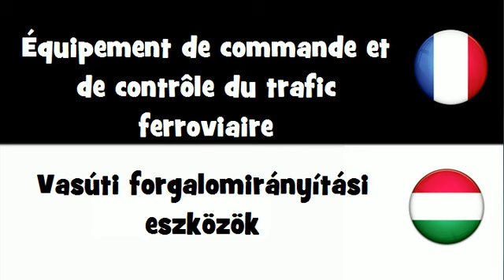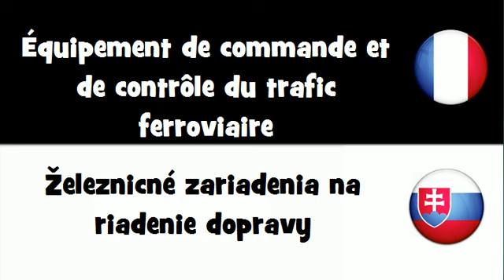VOCABULAIRE EN 20 LANGUES = Équipement de commande et de contrôle du trafic ferroviaire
frenchwithvincent VOCABULAIRE EN 20 LANGUES = Équipement de commande et de contrôle du trafic ferroviaire